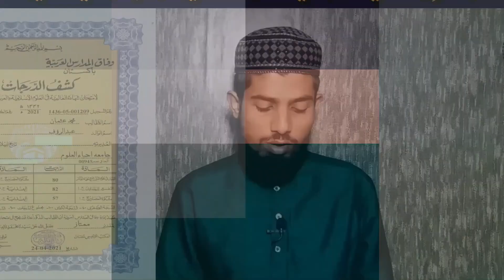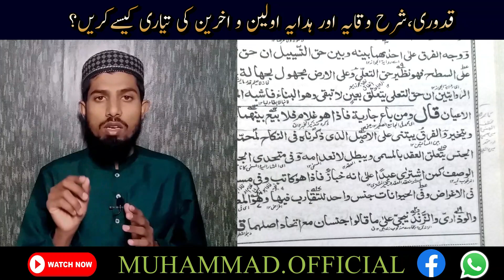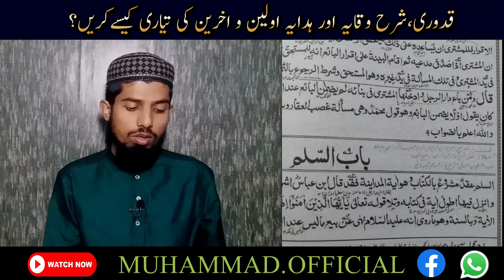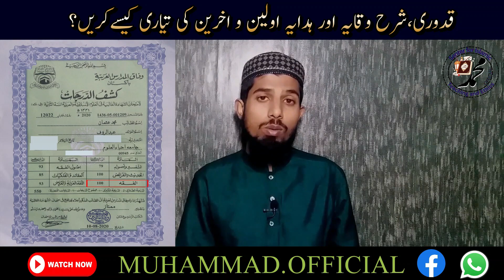how to success in exams on wifaq ul madaris |wifaq k paper ki taiyari kaise karen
wifaq ul madaris papers
paper hal karne ka tarika
paper hal karne ka sahi tarika
paper presentation
wifaq ul madaris ka paper kaise kare
paper pass karne ka wazifa
imtihanat ki tiari kaisy kren
madaris imtihanat ki tiari kaisy kren